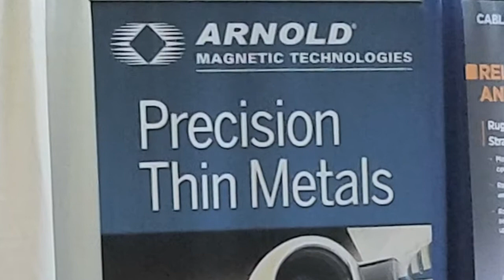Arnold Magnetic Technologies Bronze DID 2018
The Southeastern New England Defense Industry Alliance (SENEDIA) hosted Defense Innovation Days 2018 (DID 2018 Aug 27-29.  Arnold Magnetic Technologies supported the event at the Bronze sponsorship level.